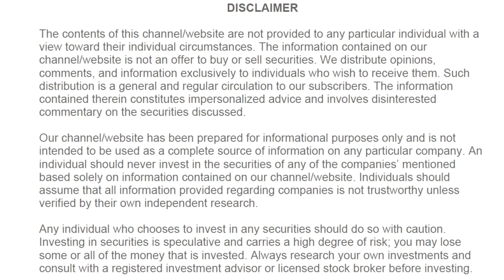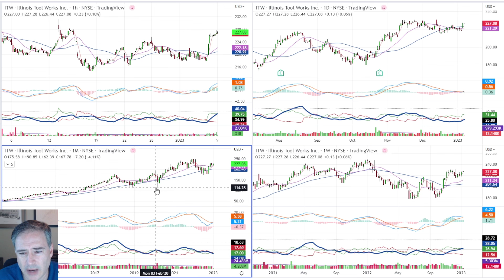Take Ownership of Your Trades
Joe Rabil answers questions regarding his services and shows how they can help you be a better trader.  He explains that you need to learn how to trigger and manage your own trades to truly be successful at this game.

If you have an interest in learning one-on-one from Joe, email . He will teach technical analysis in more detail or help with developing an investing/trading plan.